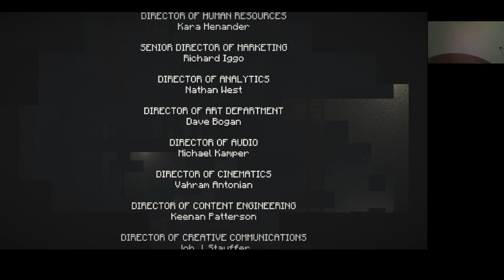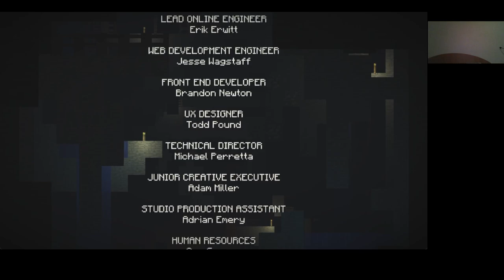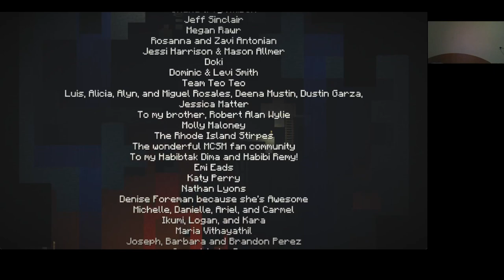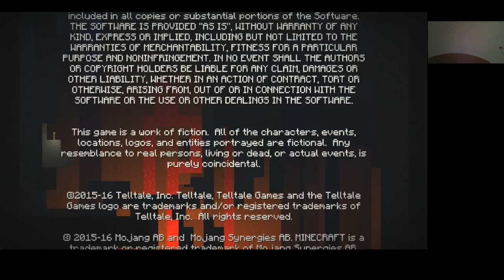Minecraft Story Mode Season 1 Episode 8 A Journey's End? Female Jesse no (non-canon) death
A Journey's End? Female